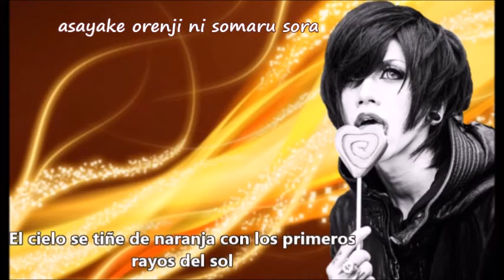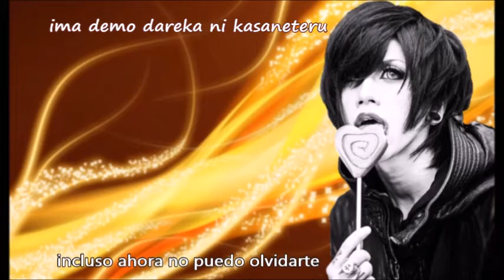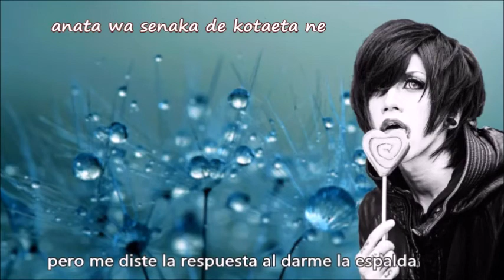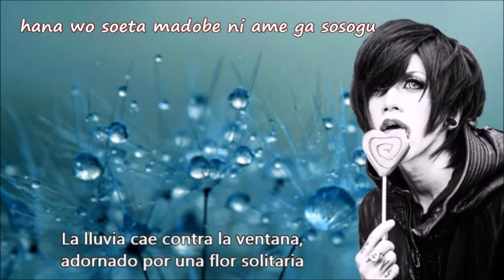DADAROMA -Neji sub español